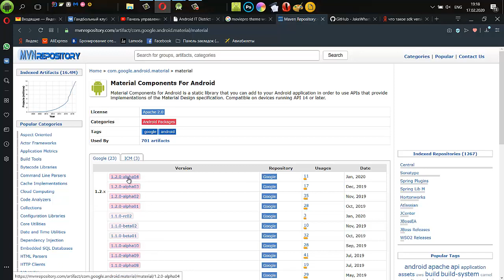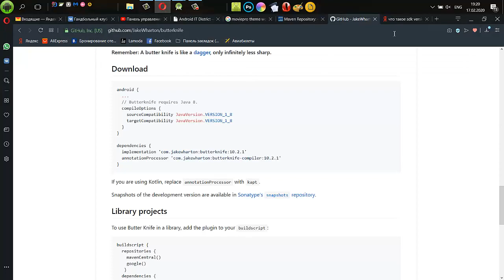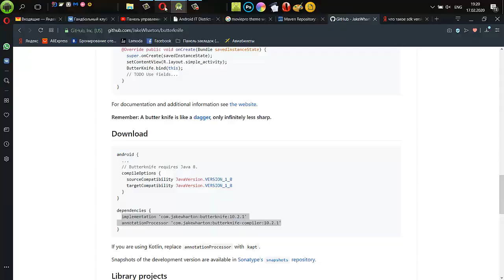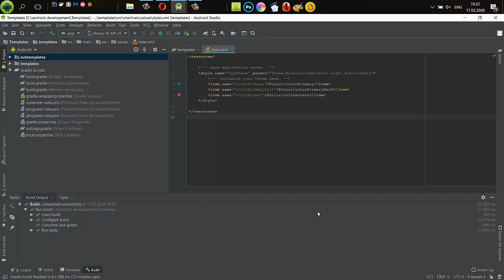Уроки по андроид разработке Уроки андройд программирования Обучение андроид программированию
Если Вы ищете уроки по андроид разработке, то это видео будет Вам полезно. Действительно очень сложно найти качественные уроки андройд программирования очень сложно найти. Очень огромная аудитория ищет информацию про обучение андроид программированию и лишь самая их малая часть находит то что искали. Если же Вам нужны уроки андроид разработке, то Вы можете обратиться ко мне за помощью. Но если Вы хотите пройти обучение android studio, то посмотрите мой канал. Итак если бучение android студио - Ваша страсть, то напишите мне.